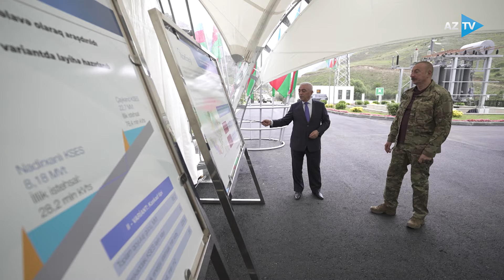Artıq Kəlbəcər rayonu ərazisində 5 yeni su elektrik stansiyası tikilir